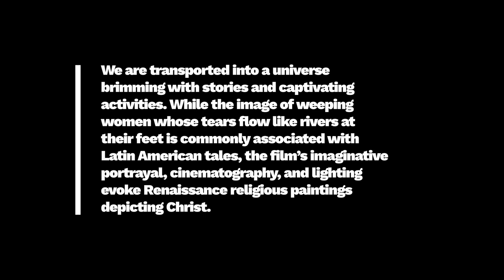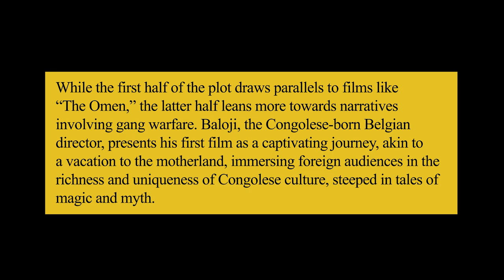Film Review: AUGURE (Film, 2023), Baloji – ZiZ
FILM REVIEW:
AUGURE (FILM, 2023), BALOJI